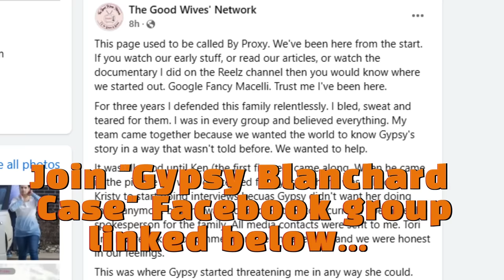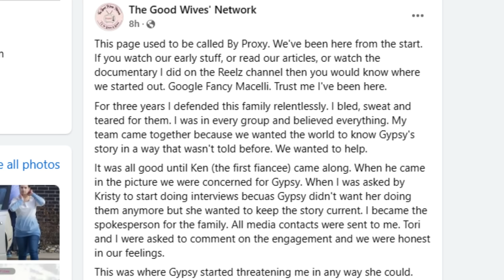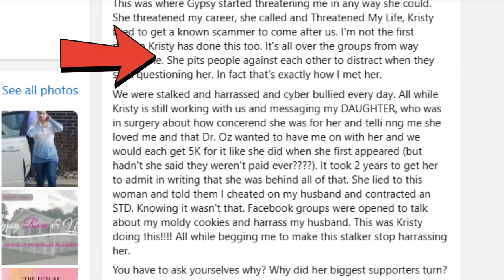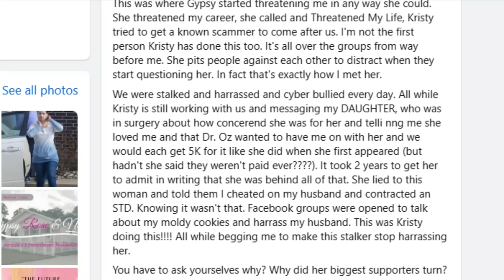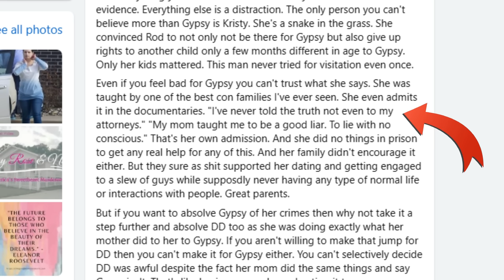New: Former Friends Make Accusations against Gypsy Rose? WOACB is involved, of course..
Facebook group, FREE, of course!

Source of information:
The DailyMail